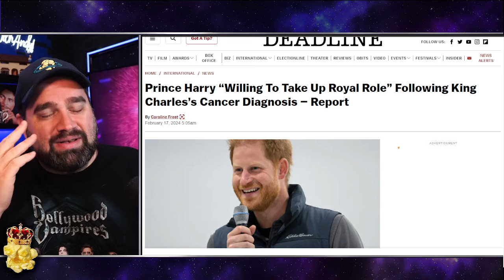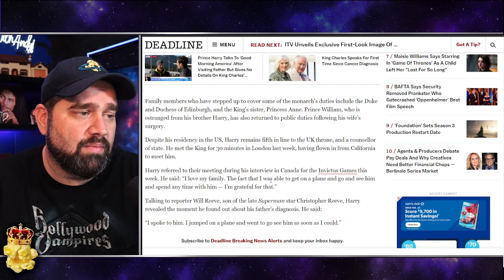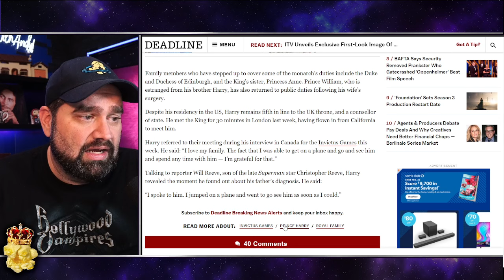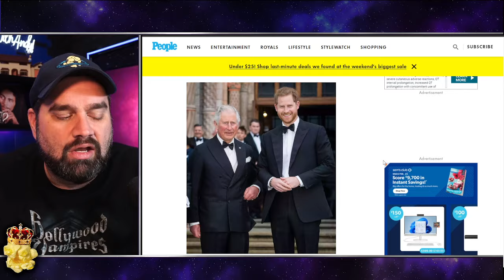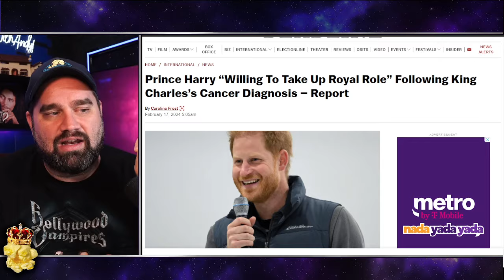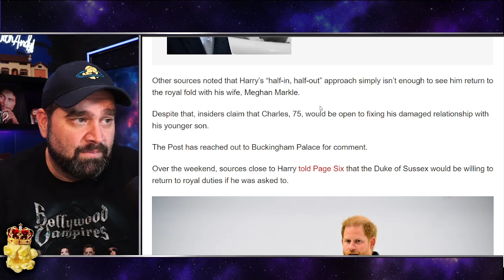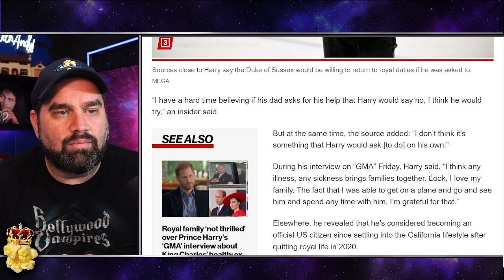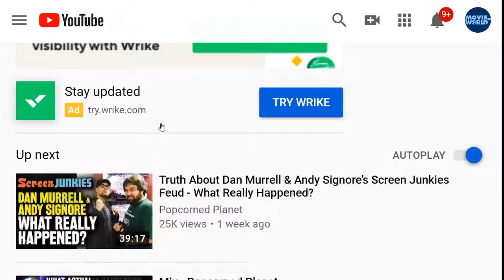WTF?! Prince Harry & Meghan Markle TO RETURN to Royal Duties While King Charles is Sick!?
Excerpt from Marie Claire
Prince Harry Is Reportedly In Talks to Resume a Temporary Working Royal Role as King Charles Battles Cancer
Put him in, Your Majesty, he’s ready to serve (cue up the song “Centerfield” and sing along): reports are emerging that Prince Harry is willing to return to a temporary working role within the royal family as his father King Charles battles cancer.
The Times of London cites some of Harry’s friends as saying he’s told them he would be happy to be a working royal again as his father undergoes treatment. The roster is even more thin than normal in Charles’ slimmed down monarchy at the moment—in addition to the King being away from public-facing duties for the foreseeable future, the Princess of Wales is also sidelined until April as she’s in recovery of her own, and her husband, Prince William, is at least partially away from his full-time role tending to her care.

It's the Sussex show! Meghan waves for the cameras and snaps Harry on the skeleton bobsled as Duke films with Good Morning America host Will Reeve after pair hit back at 'make or break' claims by telling critics: 'We will not be broken'
Meghan Markle was seen beaming and taking pictures as she watched Prince Harry hurtle down a bobsled track twice yesterday days after the Sussexes vowed they 'wouldn't be broken', after their royal rebrand.
The Duchess of Sussex, 42, looked the part in a black puffer coat, black jeans, ski boots and oversized sunglasses and watched on with a huge smile on her face, in awe of her husband's skills.
The couple have come under fire in recent days over their new Sussex.com website, in particular Meghan's coat of arms - which critics claim is a breach of their promise to the late Queen Elizabeth when they acrimoniously quit front-line royal duties.

Prince Harry says he's 'grateful' he could 'spend any time' with Charles after his cancer diagnosis as he hints King's illness will have a 'reunifying effect' for the Royals - and discusses becoming a US citizen
Duke of Sussex speaks publicly for the first time since Charles cancer diagnosis
Interview with ABC's Good Morning America about London trip without Meghan